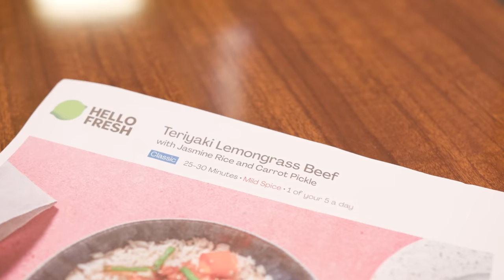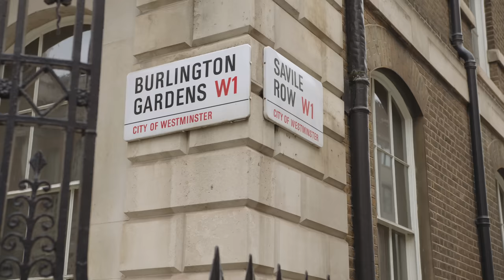Best Fashion in London | Street Styled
Street Styled: The best dressed men and women in London!
Which look was your favourite in this Street Styled video?

IN THIS VIDEO:

00:00 Introduction
00:40 Andre & Tanya
02:40 Alex
04:12 Hello Fresh ad
05:46 Molly
07:29 Sam
08:06 Yev & Aidan
09:57 Hannah
11:19 Robin
12:13 Lucius & Demie
13:44 Dior
15:16 Austin
15:58 Fynn & Tash
17:17 Angela
19:04 Mark
20:12 Umi
21:05 Tegan

LOOKS:

Tanya
Boots - Stradivarius
Dress - PrettyLittleThing
Shirt - ASOS

Andre
Shirt - ASOS
Vest - Primark
Trousers - Uniqlo
Trainers - New Balance x Aime Leon Dore
Sunglasses - Cotton On

Alex
Three piece set - Ralph Lauren

Molly
Jacket - Zara
Jeans - PrettyLittleThing
Shirt - Zara
Rings - Pandora and Primark

Sam
Shirt - Zara
Trousers - Target
Trainers - ASOS

Yev
Skirt - Vintage shop
Top - Vintage shop
Jacket - Mango
Socks - Nike
Trainers - Nike

Aidan
Shirt - Vintage shop
Jeans - Levi’s
Trainers - Adidas Samba
Cap - Brick Lane Market

Hannah
Skirt - Urban Outfitters
Top - Maddy Page Knitwear
Boots - Camper
Earrings - Primark

Robin
Shirt - Uniqlo
Vest - JBS of Denmark
Trousers - Mr. Porter
Shoes - Zara
Backpack - Mulberry

Lucius
Trousers - Jaded London
Tank top - dollar store
Hat - Brick Lane store
Shoes - Martin Myaka

Demie
Trainers - Air Force 1
Trousers - Knee High
Shirt - Japan thrift store

Dior
Top - Hugo Boss
Pants - Thrifted
Boots - Miista
Bag - Campomaggi

Austin
Blazer - Thrifted (Crisis)
Tank top - Supreme
Belt- Thrifted
Shoes - ASOS
Bag - Fred Perry
Accessories - Thrifted

Fynn
Jacket - C.P. Company
Trousers - Crossley

Tash
Top - thrifted
Skirt - thrifted
Sandals - Gramicci

Angela
Bag - Chanel
Dress - High Street/ASOS
Jacket - Store in New York

Mark
Shirt - Levi’s
Jacket - Levi’s
Trousers - Levi’s
Shoes - Clarks and Pretty Green
Glasses - Ace & Tate

Umi
Jacket - charity shop